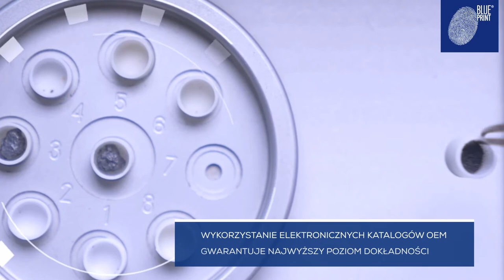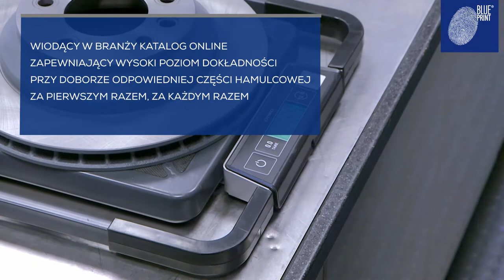[PL] Blue Print - Brakes for All Makes!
Blue Print oferuje kompletny asortyment ponad 3400 ciernych elementów hamulcowych do azjatyckich oraz europejskich marek i modeli. W zakresie klocków i tarcz hamulcowych zapewniamy pokrycie ponad 98% wszystkich popularnych w Europie samochodów wyprodukowanych po roku 2000. Pewność dopasowania elementów hamulcowych zgodnie z zasadą "Right First Time".